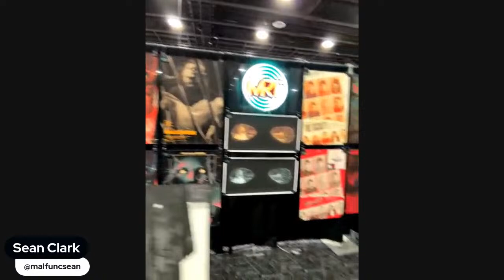LIVE w/ Sean Clark of Horrors Hallowed Grounds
Waste Some Time with ME & Sean Clark of Horrors Hallowed Grounds - Malfuncsean on YouTube
After this show check out Day 6 of ‘My Life on The Road’ - The 80s Cruise here: